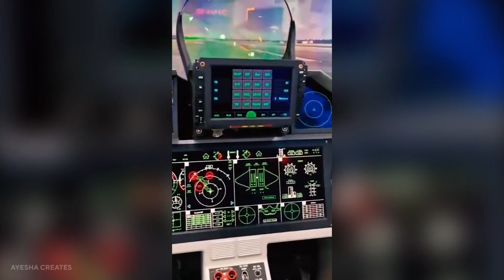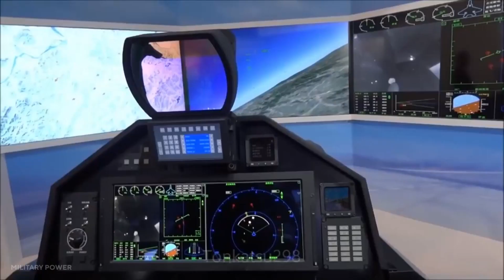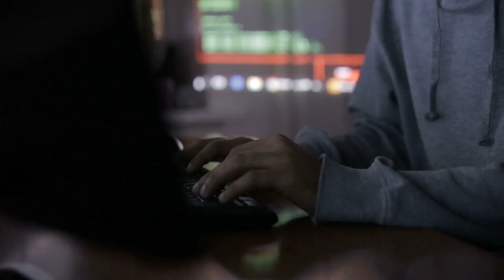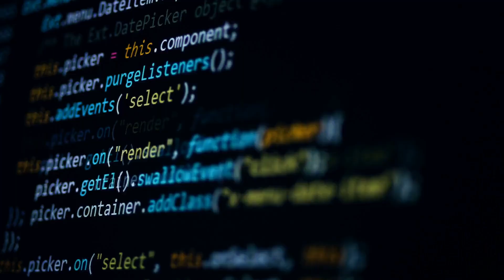Shenyang FC-31: China's Second Fifth-generation Fighter Jet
The Shenyang FC-31 Gyrfalcon, also known as the J-31 or J-35 is a mid-size fifth-generation jet fighter developed by Shenyang Aircraft Corporation. More interesting information in our video about this nice jet.  ✈️